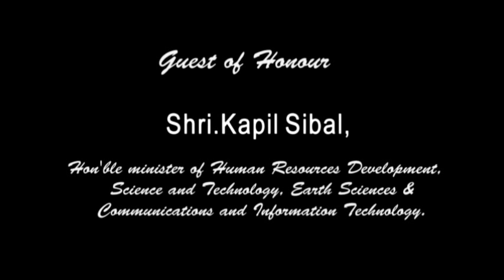98th Indian Science Congress Mp4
The 98th Indian Science Congress concluded at the SRM University, near Chennai, on Friday.

Delivering the valedictory address, SRM University chancellor T.R. Pachamuthu said the current event had been hosted at an estimated outlay of Rs.12 crore.

While the executive committee of the Indian Science Congress Association (ISCA) remained the apex body, the university had formed 26 committees to make the event successful.

There were 17 plenary sessions and 14 sectional programmes dwelling on the focal theme, including six lectures by Nobel laureates, attended by more than 8,000 delegates.

The discussions held and resolutions made in the congress are appropriate in the context of private participation supplementing the efforts of the government in the education sector, underlining the importance of enhancement of quality of education and research in Indian universities, he said.

General president of the congress Prof. K.C. Pande and SRM University vice-chancellor P. Sathyanarayanan spoke on the occasion. Awards were presented to the best poster designs and exhibits at the conference.

The 99th Indian Science Congress will be held in Bhubaneswar during January 3-7, 2012. The focal theme will be 'Science and technology for inclusive innovation, the role of women.'